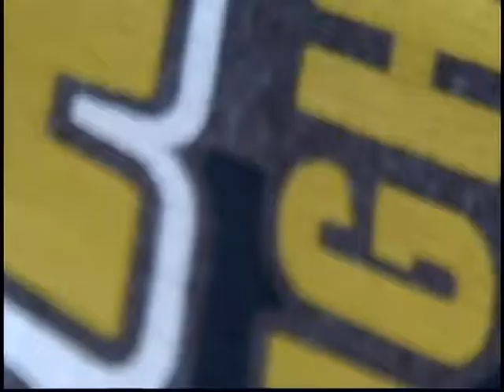Philly Soccer Club Coppa win over Pachuca